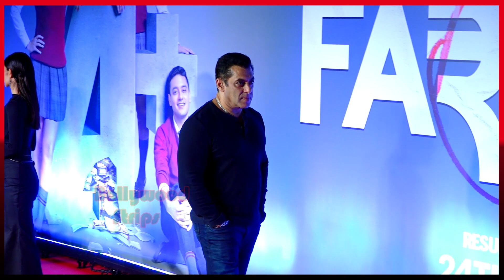Mamu Pahoche Screening Pe 😍Salman Khan Reached Farrey Screening To Support Niece Alizeh